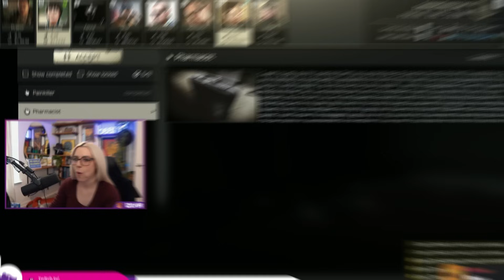These Ground Zero Camping Spots are Unreal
Please leave a comment for the algorithm!

New Tasks on Ground Zero on the new 14.0 wipe. Suffering is part of Tarkov and wipe day is nothing new. This is a video about ground zero and the camping possiblities. Some of this a little unfair some might say, but that is on Tarkov to change.